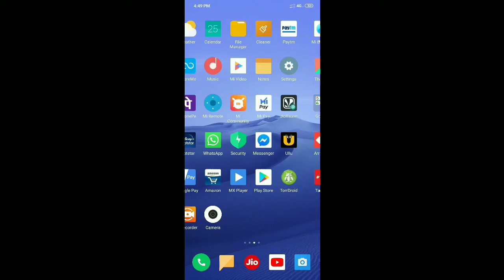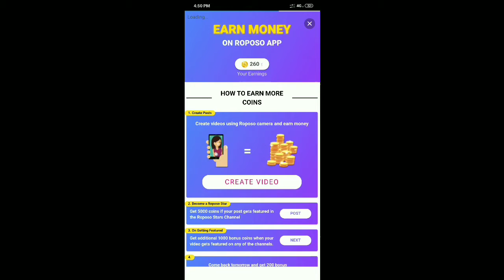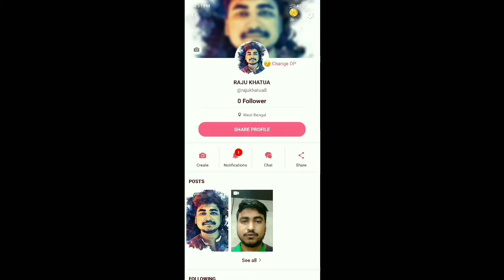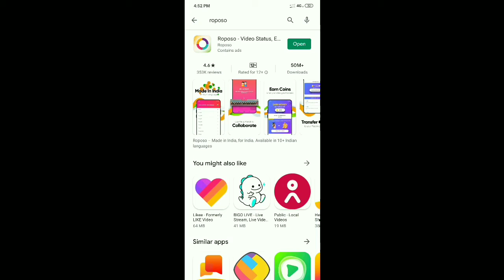Tiktok Alternative | Roposo App Se Paise Kaise Kamaye | Roposo App Kaise Chalaye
1. Tiktok alternative App
2. Roposo app
3. Roposo aop se kaise paisa kamaye
4. Roposo app kaise chalaye
5. Roposo app review
6. Roposo indian tiktok app
7. Roposo App par video kaise banaye

‌About This Channel : Raju Khatua channel provide you youtube tutorial like how to create youtube channel, how to grow on YouTube, how to make money online by making digital content,some interesting digital content making tutorials, reselling business tips like meesho glowroad , facebook marketplace guide for your reselling business grow and all tech tips and tricks.